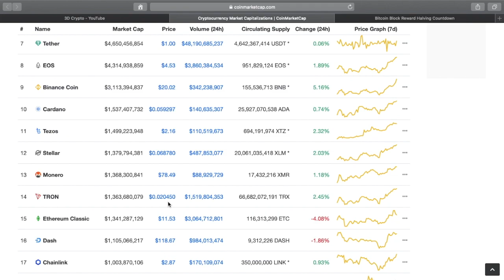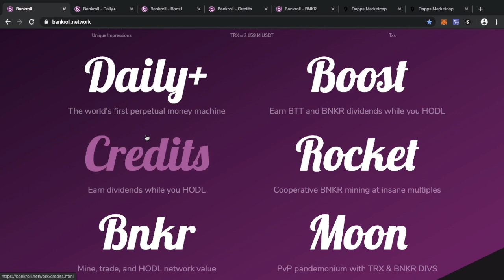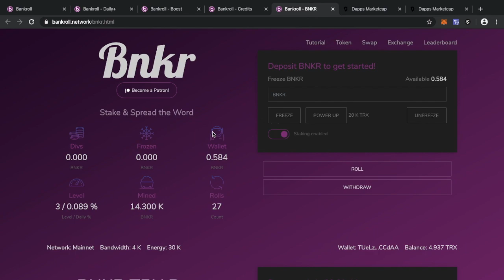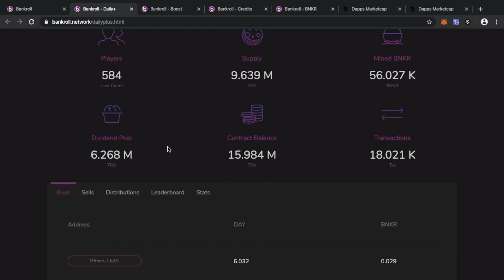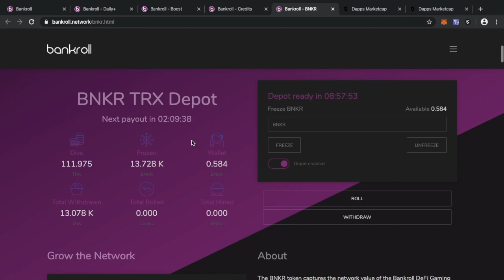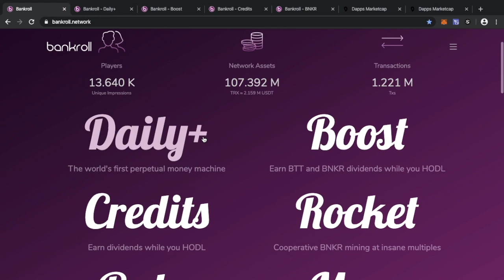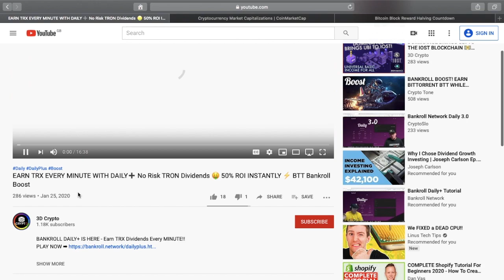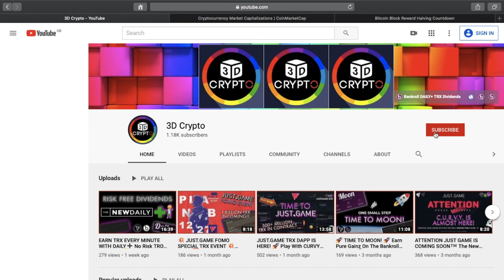THE #1 WAY TO MAKE CRYPTO 🏆 Bankroll Daily+ TRON Dividend Machine 💸 BITCOIN, TRX, ETH, LTC MOONING 🚀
BANKROLL DAILY+ IS HERE - Earn TRX Dividends Every MINUTE!!

PLAY BOOST - Earn BTT and BNKR dividends while you HODL!!

The NEW TRX dApp From Team Just Is HERE!!
CLICK HERE TO PLAY NOW!

Bankroll CREDITS - Start Earning Sustainable Returns On Your Investment TODAY!

Join POWH3D Today - Volume Based Income
COMPLETELY DECENTRALIZED... HUMANS CAN'T SHUT P3D DOWN!

JOIN Money Token Today! - Crypto Backed Loans
A Blockchain Based Financial Ecosystem

info3DCrypto

BTC - 1Gm5oGzUDHsoS4ZEDDfPSxmam3JmwcbNjj
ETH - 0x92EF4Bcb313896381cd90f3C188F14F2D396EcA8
TRX - TUeLzjjhBGdEgbj8AvFRptHFmV52RCCdAA
LTC - LhgwSmexkur5WCuSkuWeGhUpfDdmgHTw6L